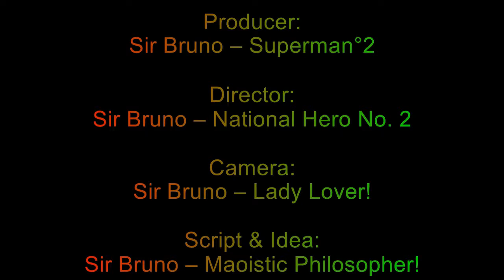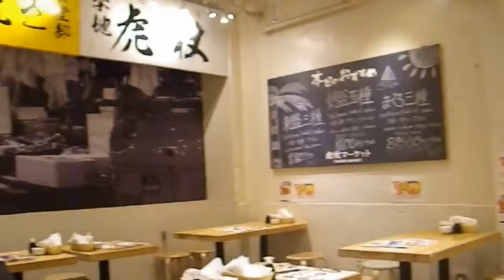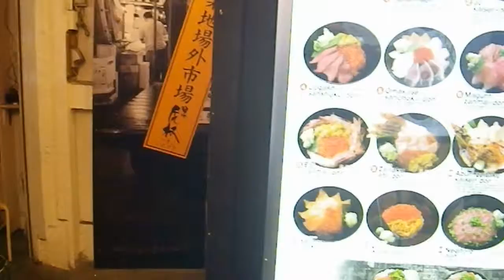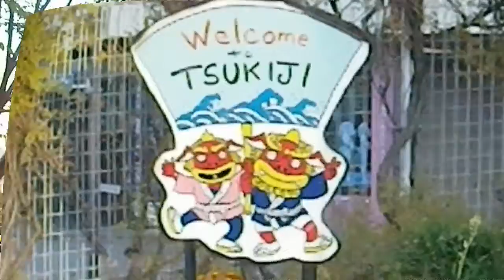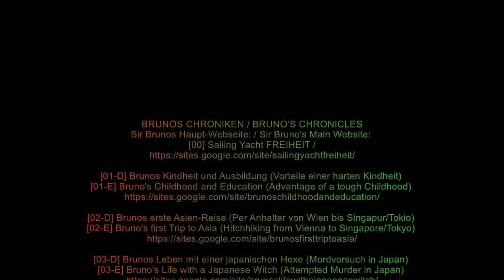2017-12-11 BRUNO HAMM in Tokyo - Tsukiji Market & Ginza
Tsukiji Market, Ginza, Tokyo, BRUNO HAMM